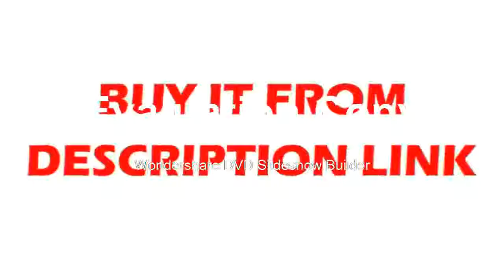BuyingOscilloscope 2 Channels 20MHz oscilloscope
BuyingOscilloscope 2 Channels 20MHz oscilloscope Product On Aliexpress

Display Size:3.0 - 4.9 InchesMax Waveform Capture Rate:30,000wfm/sDisplay resolution:320*240 PixelsModel Number:JDS2023Record Length:2KIS Battery Demountable:YesDIY Supplies:ElectricalDigital Channels:2